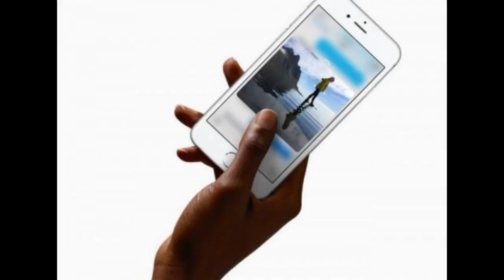iPhone 7 gadget x